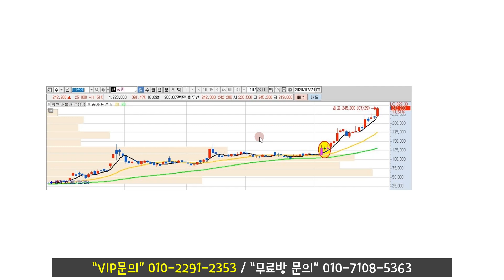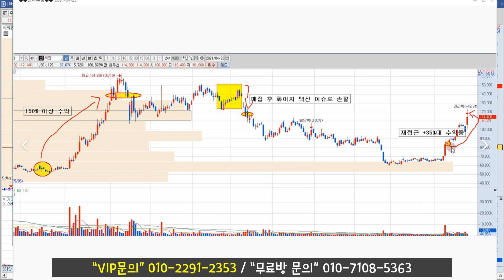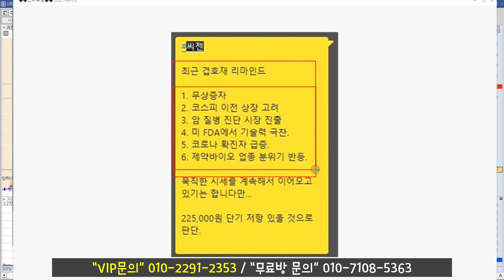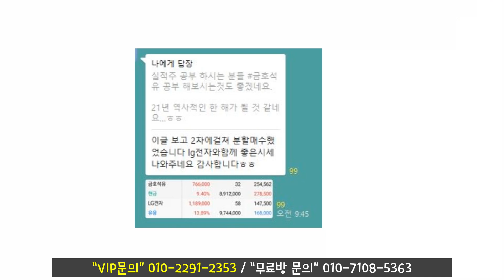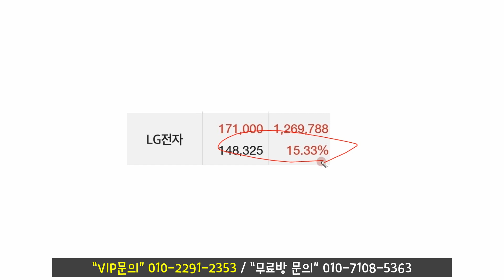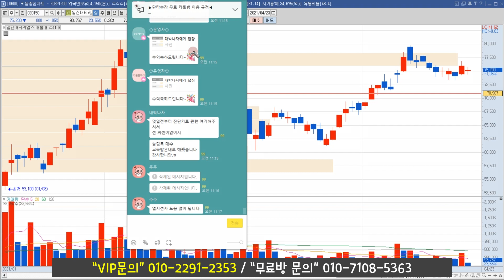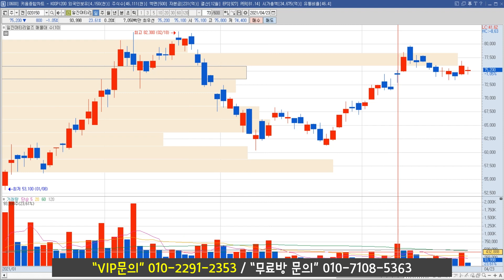씨젠 주가 전망 "뼈 때리는 이야기 하나 드려 볼께요."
씨젠 주식 전망 영상입니다